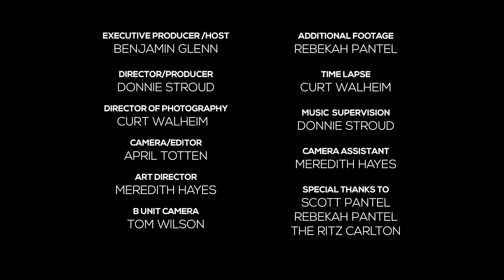Nearly True Tales of Innovation: Chris Velis, Founder and Executive Chairman of Miraki Innovation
Chris Velis, Founder and Executive Chairman of Miraki Innovation sits down with Benjamin Glenn of A Matter of Innovation during LSI2021 to discuss the exponential increase in convergence of industries within healthcare, predictions for the future of patient care and early intervention, Miraki’s unique approach to building companies, (beginning with the problem and wrapping an entire community around that problem), BOA Biomedical’s rapid pathogen identification and their filter to remove toxins, the importance to entrepreneurs of seeing their technology not as their entire company, but as the vision of where they are to go, and the possibility of adding a fourth day to the LSI conference. Tip to the wise: It has happened. We hope to see you at LSI2022!